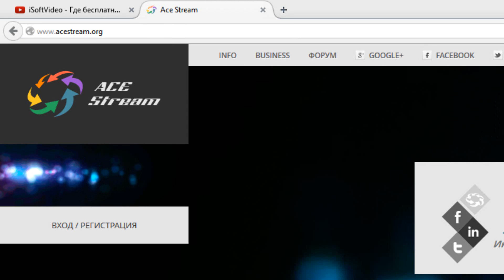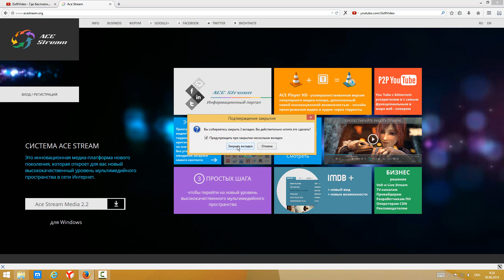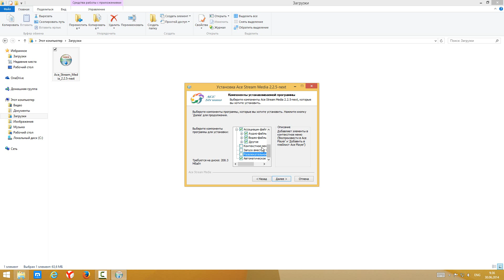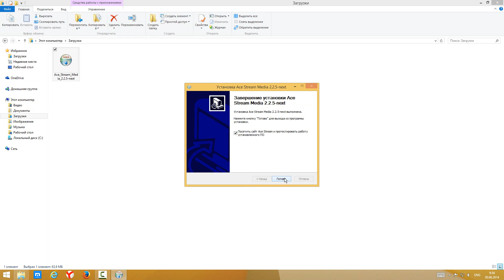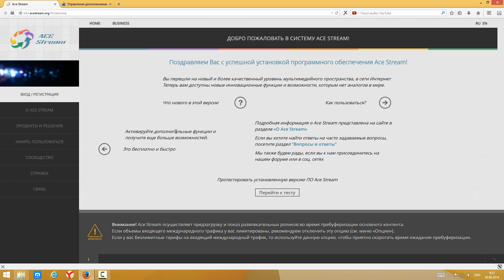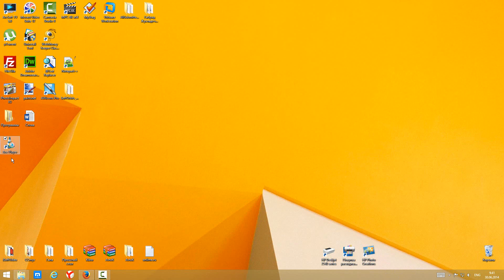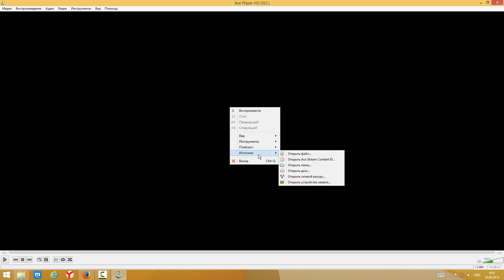Установка Ace Stream Media 2.2.5.1 (VLC 2.0.5) [Универсальный плеер] 💾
Ace Stream -- это медиаплатформа нового поколения, с децентрализованной/распределенной системой поставки и хранения мультимедийных данных, предназначенная для создания интернет-сервисов с функциями AVoD (Аудио и Видео по Запросу) и Live Streaming («живого»/потокового вещания), с обширной социальной и интерактивной составляющей.